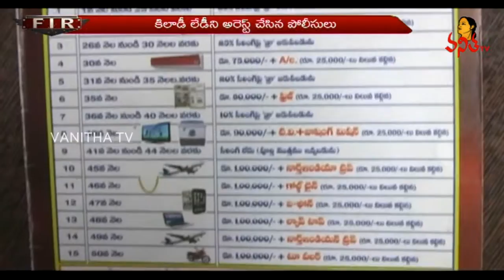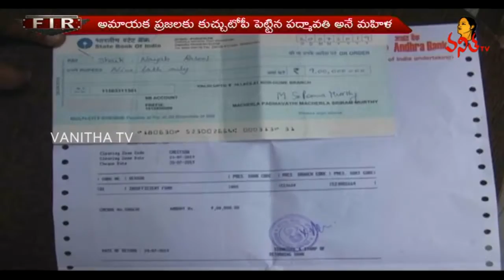చీటీల పేర్లతో 16 కోట్లు మోసం చేసిన పద్మావతి | FIR - Telugu Crime Stories With Haritha| VanithaTV